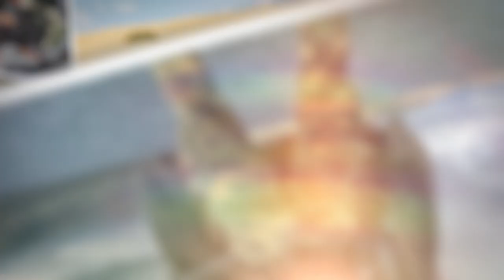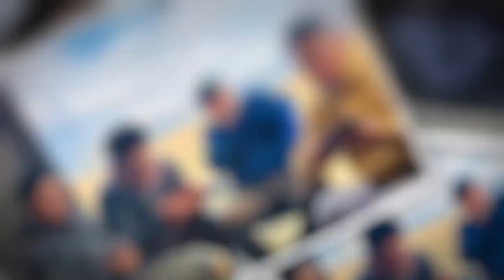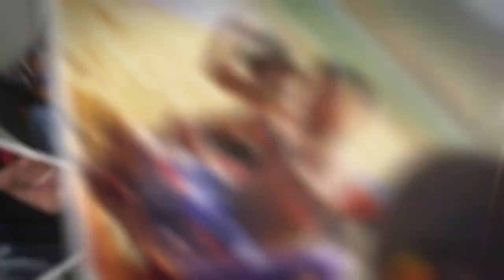aylal 2018 .7 .25